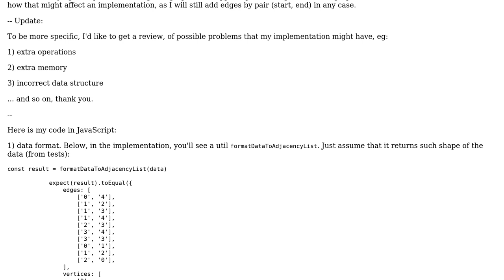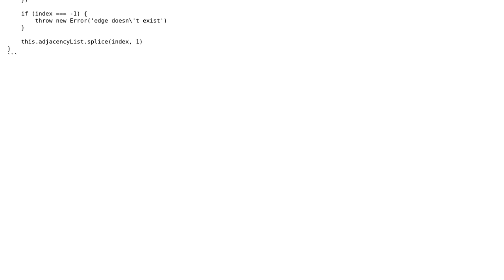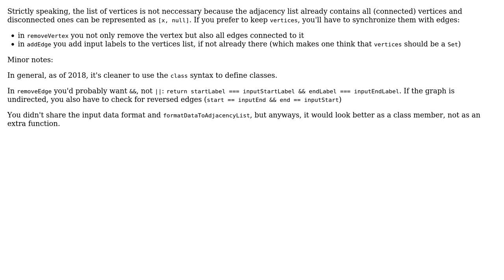Code Review: Representation graph as Adjacency List in JavaScript (2 Solutions!!)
Code Review: Representation graph as Adjacency List in JavaScript

With thanks & praise to God, and with thanks to the many people who have made this project possible! | Content (except music & images) licensed under CC BY-SA | Music | Images & others | With thanks to user Undefitied user Peter Taylor user georg and the Stack Exchange Network Trademarks are property of their respective owners. You are responsible for your own actions.